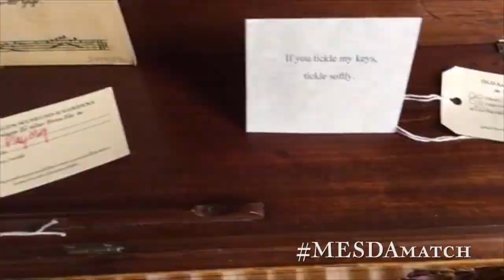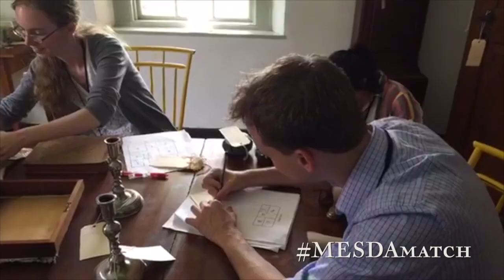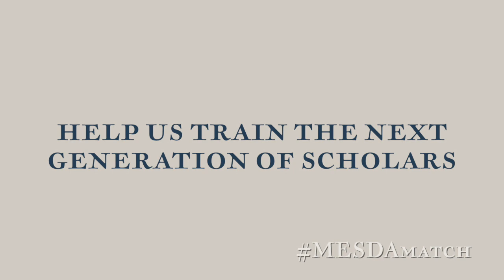Anarchist's Guide to Historic House Museums Workshop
Did you miss our Facebook Live Historic House Museum Workshop with Old Salem President and Museum Anarchist Frank Vagnone?  Here's your chance to see the highlights!